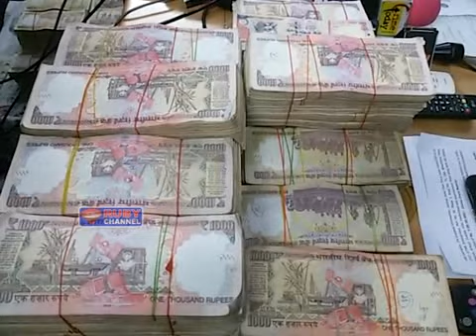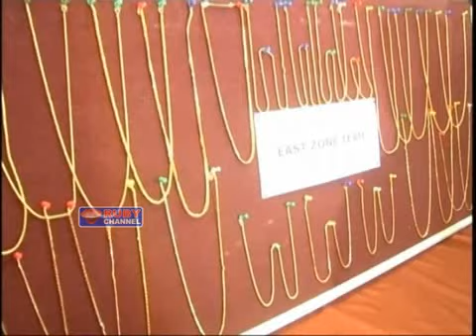rubynews 24 june 2017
NEWSTIMING-5:30PM-8:00PM-10:30PM-1:00AM-8:00AM-10:30AM

"ruby digi cable news" "ruby news" "hyderabad news" "news" "News Broadcasting" "urdu" "Ruby News (Infotainment channel) Hyderabad, T.S " "News Editor - Asif Ali"